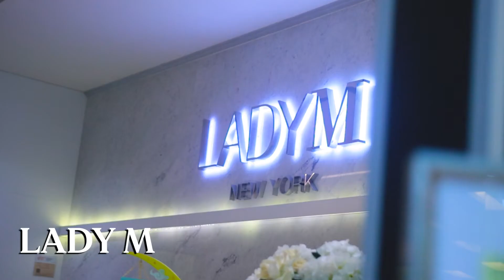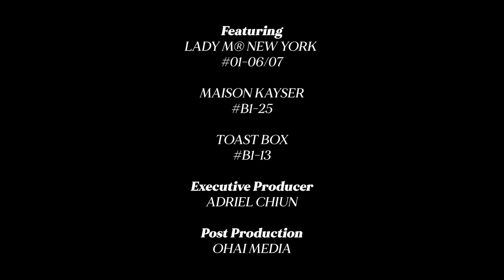FRIDAY 🍽 FODDER (at Scotts Square)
Afternoons at @scottssquaresg just got sweeter! Rest, recharge and refuel over the treats at Lady M New York, Maison Kayser and Toast Box. Their tea time offerings will sure to make your mouth water! Bon appétit!

Executive Producer and Director: Adriel Chiun (@onefatboy)
Director of Photography: Ewan Lim (@therealewanlim)
Post Production: Ohai Media (@ohaimedia)